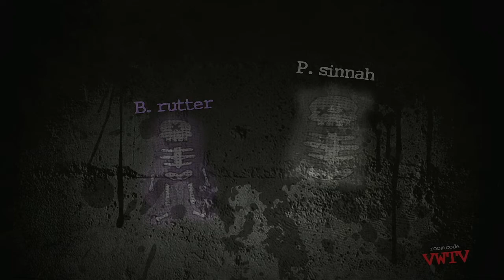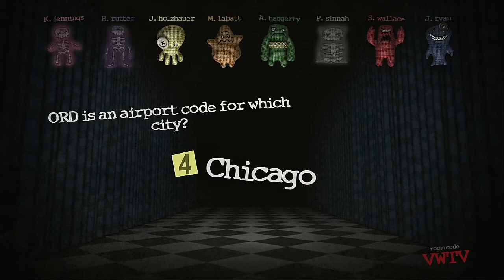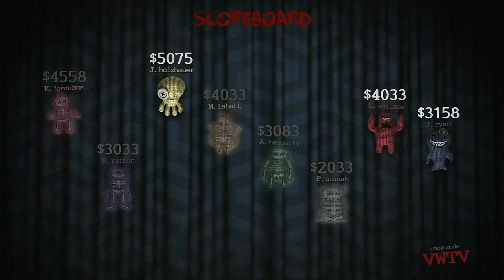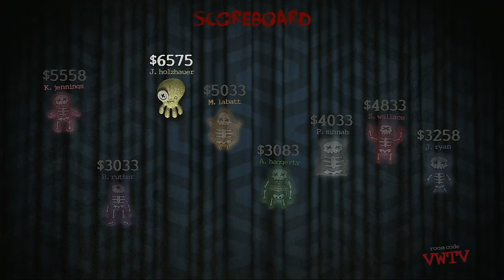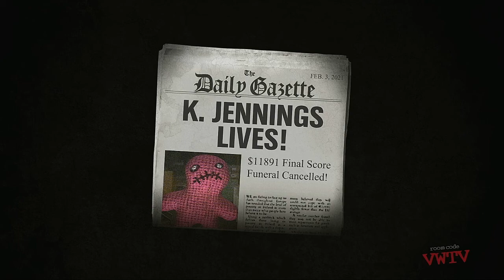Trivia Murder Party Episode 36 US and UK Chasers